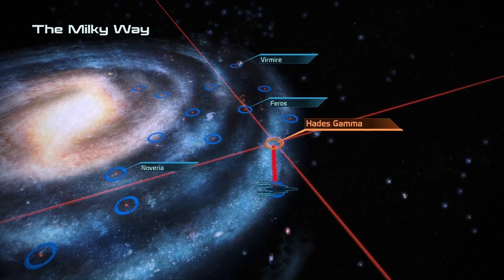Mass Effect Legendary - Femshep Renegade Insanity - Part 66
Zolgan is taking us on a tour of Mass Effect Legendary starting with the first Mass Effect. Insanity difficulty of course.

Shepard goes rock crawling again

Originally was recorded on Twitch, Live stream to Youtube got mangled.